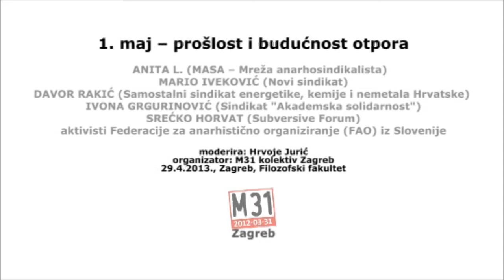Rasprava /// 1. maj - prošlost i budućnost otpora ||| 29.4.2013.